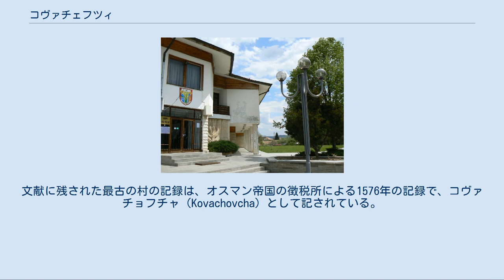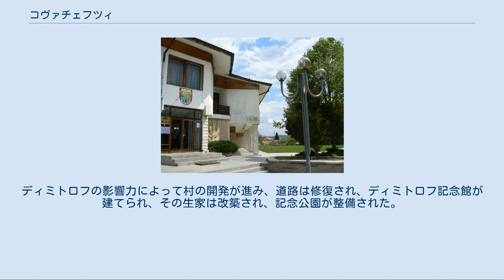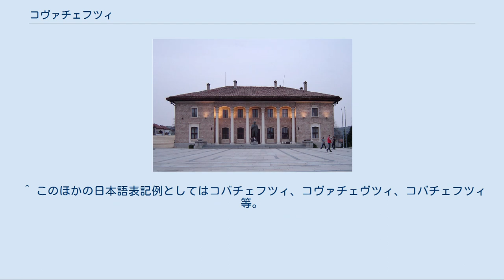コヴァチェフツィ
コヴァチェフツィ Ковачевци コヴァチェフツィ ブルガリア内のコヴァチェフツィの位置 ゲオルギ・ディミトロフ記念館。
 市役所 コヴァチェフツィ（ブルガリア語:Ковачевци / Kovachevtsi）はブルガリア西部の村、およびそれを中心とした基礎自治体。
ペルニク州に属する。
 コヴァチェフツィは、ペルニク州の州都・ペルニクから25キロメートル南西、ブルガリアの首都・ソフィアからは南西に55キロメートルにある。
文献に残された最古の村の記録は、オスマン帝国の徴税所による1576年の記録で、コヴァチョフチャ（Kovachovcha）として記されている。
その後、村が継続的にこの地にあったことは、西欧の旅行者アミ・ブーエやフェリックス・フィリップ・カーニッツ（Felix Philipp Kanitz）の記録からも確認できる。
村の名前は、鍛冶屋を意味するブルガリア語コバチ（ковач / kobach）に由来しており、この村を築いたのが鍛冶屋であったか、あるいは居住者の愛称であったと考えられる。
 コヴァチェフツィの住民は、オスマン帝国からの解放を求めるブルガリア人の闘争に加わり、村は1806年にオスマン帝国軍によって、そして1850年にバシ・ボズク（bashi-bazouk）たちによって破壊された。
村は1878年に、イリョ・ヴォイヴォダ（Ильо войвода / Ilyo Voyvoda）の部隊によって解放された。
解放後、教育相コンスタンティン・ヨセフ・イレチェク（Konstantin Josef Jireček）も村を訪れた。
 著名な出身者として、ブルガリアの共産主義指導者・ゲオルギ・ディミトロフ（1882年-1949年）がいる。
ディミトロフの両親は、この地に移り住んだピリン山脈（Pirin）地域からの難民であった。
ディミトロフの影響力によって村の開発が進み、道路は修復され、ディミトロフ記念館が建てられ、その生家は改築され、記念公園が整備された。
 2002年よりブルガリア大統領を務めるゲオルギ・パルヴァノフは、コヴァチェフツィ自治体のシリシトニク村で生まれた。
パルヴァノフの両親もコヴァチェフツィ自治体のコサチャ村の出身であり、パルヴァノフはこの村で幼少時代を過ごした。
 コヴァチェフツィ基礎自治体（Община Ковачевци）は総面積139平方キロメートルであり、同自治体にはその中心であるコヴァチェフツィをはじめとする、以下の町村（集落）が存在している。
 ^ このほかの日本語表記例としてはコバチェフツィ、コヴァチェヴツィ、コバチェフツィ等。
またこのほかのラテン文字表記例としてはKovačevci、Kovachevci、Kovachevtzi等。
 ^ Чолева-Димитрова, Анна М. (2002) (Bulgarian). Селищни имена от Югозападна България: Изследване. Речник. София: Пенсофт. pp. p. 131. ISBN 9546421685. OCLC 57603720